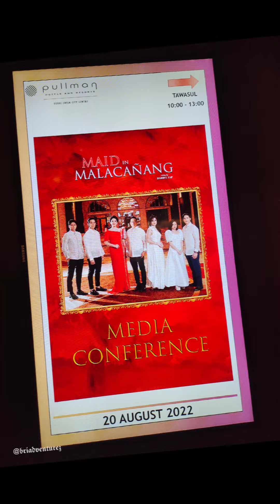Maid in Malacanang She's here. Cristine Reyes as @officialimeemarcos Our darling geniuse girl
She's here. Cristine Reyes as @officialimeemarcos Our darling geniuse girl!

Media Conference with the stars themselves Ms. Cristine Reyes & the Talented Film Director Darryl Yap / VinCentiments team MaidInMalacanang at Pullman Dubai Creek City Centre citycentredeira vincentiments ae malacanang vivafilms moviepremiere dubai MaidInMalacanang Premiere VOX Cinemas City Centre Deira @voxcinemas @citycentredeira

Thank you @connie_lynette @michaelcinco5 @viva_films @6eventy @jacreations2018 w/ @vincenguba